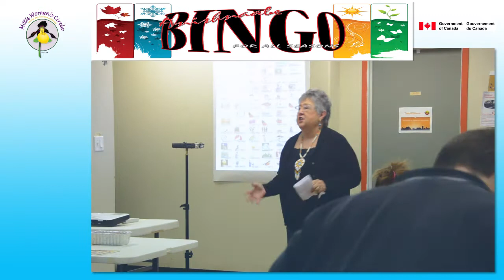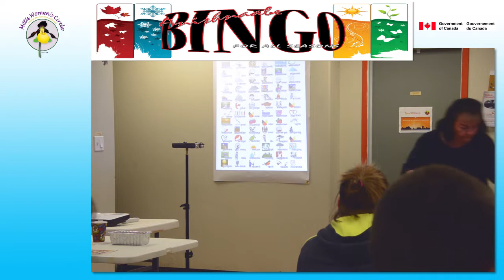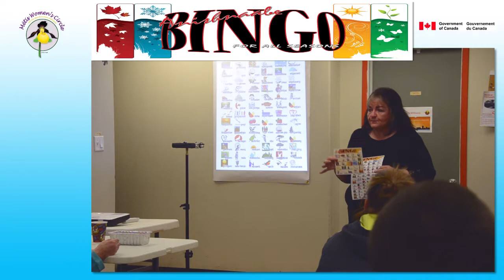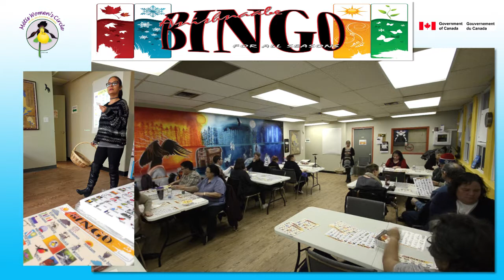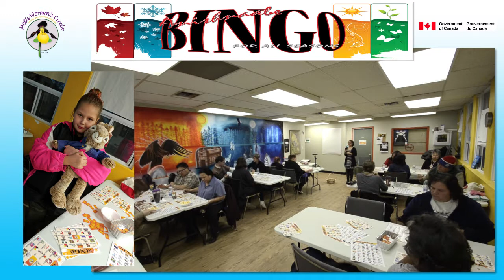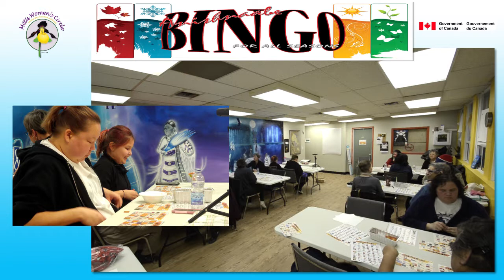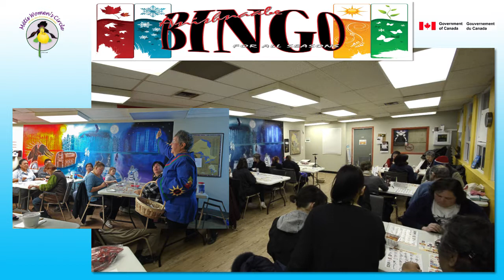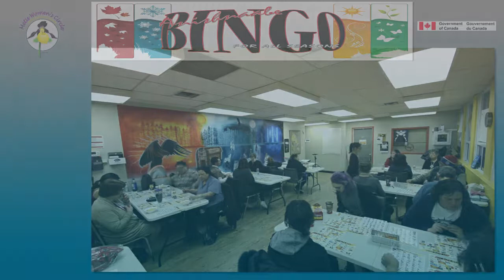Metis Women's Circle - Anishnaabe Bingo For All Seasons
Anishnaabe Bingo For All Seasons was a language project developed by the Metis Women's Circle in 2018 with funding from Canadian Heritage, the Government of Canada.

Run as a weekly Bingo event, the project used specially designed cards to demonstrate a selection of land-based Anishnaabe words. These were sorted by season: Winter, Spring, Summer and Autumn with each season's cards being played for 4 weeks.

The Bingo nights took place from November 2017 to March 2018 at the Aboriginal Health Centre De dwa da deh nyes in Hamilton Ontario.